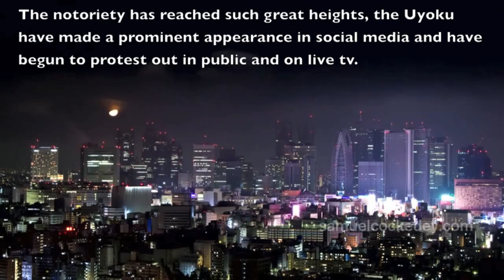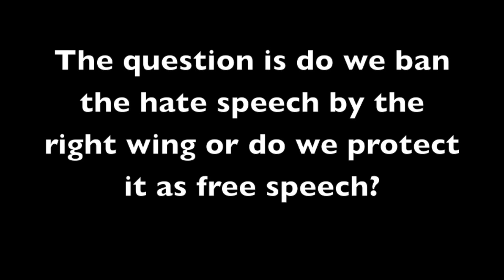japan's right winged hate speech in the Media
Work Cited:
New Nationalism: Far-Right Voices get louder in Japan
Japan's right wing
Uyoku 右翼団体 (Japan right wing ultra nationalist) documentary Quiet Revolution (trailer)
Organized Crime, and the Japanese Right Wing
Japanese right wing demonstrators protest over disputed islands
(Japan right wing ultra nationalist) documentary Quiet Revolution (trailer)
Social Media Revolution in Japan
Social media tackles racism in Japan
橋下市長vs桜井会長 [English sub]
Japan's Hate Debate: To Crush Free Speech or Protect Racism?